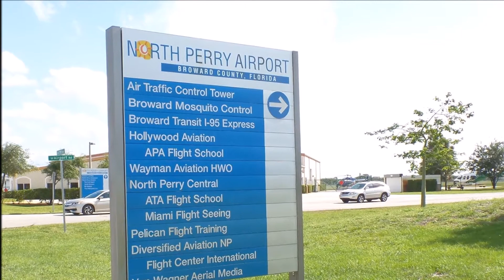The Aviation Institute at Broward College 17/05/5019